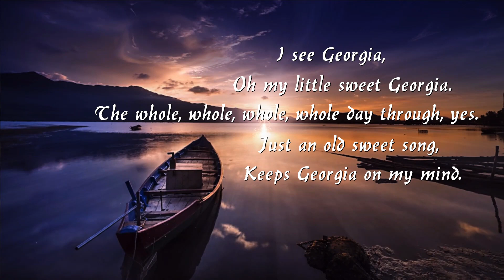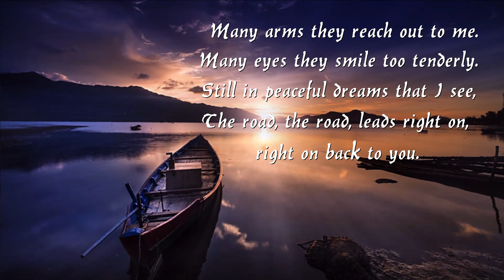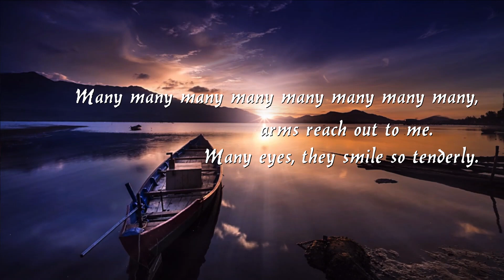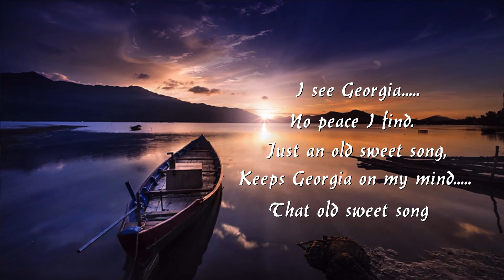South African Band, "The Square Set", with "GEORGIA ON MY MIND". Released in 1968.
This video was made using MAGIX Movie Edit Pro MX Plus.
To my way of thinking, this is BY FAR THE BEST version of "Georgia on my Mind" that has ever been recorded. The great Neville Whitmill is doing the singing and Nol Klinkhamer is the magician on the Hammond Organ. The South Africans had a way of making these songs their own, so the lyrics in this version of the song might not be true to the writer's lyrics. This song comes off their 1968 album called "Loving You Is Sweeter Than Ever".

The Square Set was a 1960s rock band from Cape Town South Africa, known for their songs Silence is Golden (SA number 1 Hit (1967)) "Carol Corina" (SA number 10 hit (1968)), and "That's What I Want" (international number 1 hit in Brazil, Argentina, and Portugal (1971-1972)).
The band formed in March 1966 and was called Neville Whitmill and the Humans. Founder members Nol, Neville, Derek and Keith rehearsed daily for 6 months composing new songs and covers before contracting their first professional gig at the Clifton Hotel.

Nol Klinkhamer hailed from the Conservetoire of Music in Holland having a degree in Jazz played piano, organ and the vibraphone. Neville Whitmill a Soul singer from Cape Town had influences from Buddy Holly, Ray Charles, Ottis Redding, Marvin Gaye. Derek Marks from Cape Town enjoyed rock bass playing with influences from bands like The Beatles, Small faces, Dave Clark 5 and Keith Moffat from Cape Town also enjoy playing Rock music. During the rehearsal stage they landed a gig at the "Stables nite Club" in Church Street Cape Town which gave them a venue to hone and perfect their craft. The venue was usually packed to capacity to hear the band. At this time the band decided to record their music and in August 1966 met Ian Martin (recording engineer) and Lindsay du Plessis (owner) of A.V.S studios Bree Street CT. It was at this time that a name change was much needed. During a studio break the four got together to thrash out names and it was Nol Klinhamer who suggested "The Square Set".

The band combined soul vocals and jazz organ (with the Hammond organ growing in popularity at the time) with rock bass and drums. The Hammond sound can be heard on most of The Square Set songs.

The previously unreleased 'Silence Is Golden' had a makeover with Graham Beggs at the helm and was released on Gallos Continental label in or about March 1967. It reached number 4 on the Springbok radio charts in August 1967. This led to the release of the band's first full album, 'Silence Is Golden'.

'That's What I Want', a song first recorded by UK group The Marauders in 1963, was also recorded by The Ronnie Singer Sound, a Cape Town band Marks had previously worked with. The latter version was given to The Square Set to record. The song was changed to accommodate the lineup and added to the 'Silence Is Golden' album. This song was later released in South America on the Decca label and rose to number 1 in Brazil, Argentina 1971 and number 1 in Portugal in 1972.

The band went on to record a follow-up album, Loving You is Sweeter than Ever, with the original members, but then the band took a break. Nol Klinkhamer went to study jazz at Berklee college of music in California, after which Nol Klinkhamer and Neville Whitmill were joined by Johnny Boshoff and Tony Moore on Bass and drums to record Those Many Feelings in 1972, an album influenced by contemporary jazz rock musicians like Michael Colombier.

Derek has released a memoir called 'That's What I Want' on Amazon. The book encompasses the lives and times in personal detail of exactly what transpired during his time with The Square Set. The story continues from 1958 to 2018 5 decades of live and recorded performance during the SA apartheid era as well as The Mandela era. Derek on recommendation from drummer and friend Dave Evans also on the insistence of Gordon Mackay in 2013 to reform the band. A difficult decision without the original founder member each deceased.

The reformed band went on to show success as the music never died. A resurgence in the band's popularity can be seen on YouTube with numerous videos uploaded by their worldwide fan base. The Best of The Square Set cd was remastered and released on Apple music, Spotify, Amazon.

With the advent of Derek's book, The Square Set will live on forever.
Derek

Members
Nol Klinkhamer, Dutch born Jazz piano/organ, left October 1968, rejoined 1972
Neville Whitmill, Cape Town born lead vocals, left October 1968, rejoined 1972
Keith Moffat, Born Port Elizabeth drums on first album
Derek Marks, bass on first two albums, Carol Carina. Left October 1968
Mercia Love, vocals, joined November 1967
Don Robertson, drums, left September 1967, ex Gene Rockwell and the Falcons
Malcolm Postlethwaite, drums, joined September 1967
Mike Faure, sax, 1968
Johnny Boshoff, bass, 1972
Tony Moore, drums, 1972

For more information on the discography, pleae go to their Wikipedia